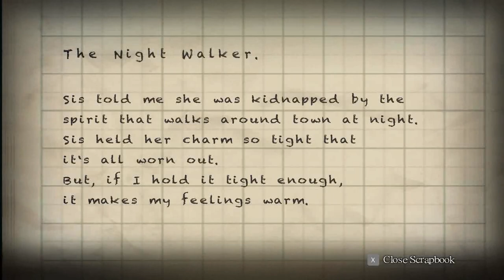Yomawari: Night Alone (PC) Chapter 6 เที่ยงคืน